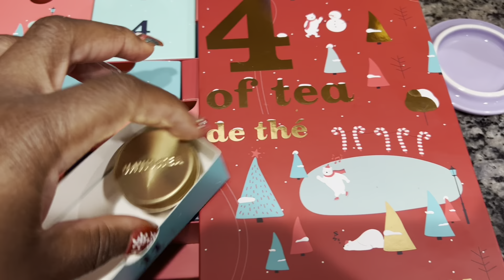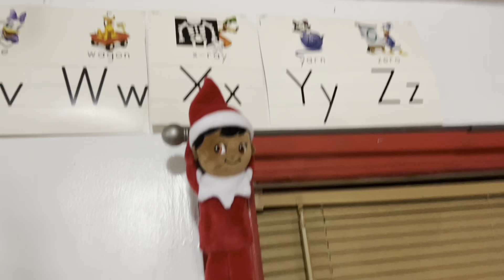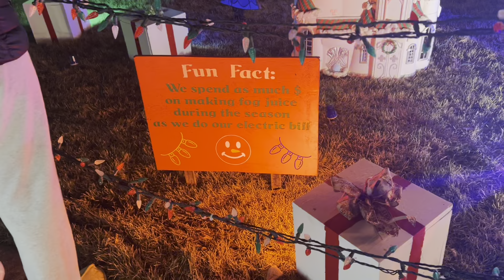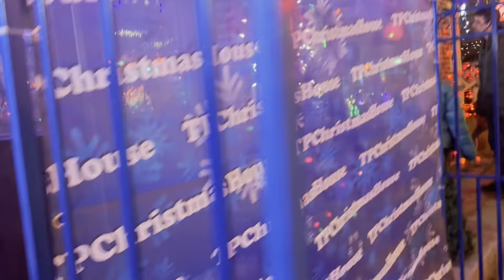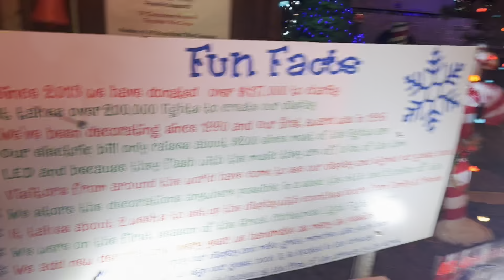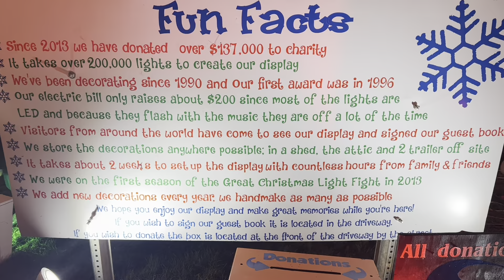Vlogmas 2022: Day 11: Christmas Caroling and Visiting One of Chicago’s Best Christmas Light Houses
WANT TO SEND ME SOMETHING:
CRUISELADY2012
GLENWOOD, IL 60425